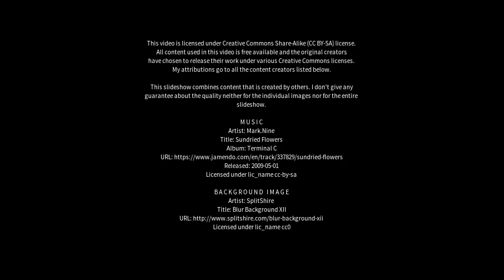Best places to visit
Best places to visit - Girona (Spain) Best places to visit - Slideshows from all over the world - City trips, nature pictures, etc.